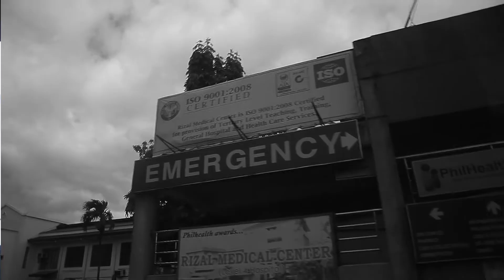Jeneva Galos (JC Premiere Success Story)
As a business venture, success as a JC Premiere Distributor is not guaranteed, but rather it is largely influenced by individual’s dedication and efforts.
As such, individual results vary. Additional compensation are earned weekly depending on the number of product package sold.